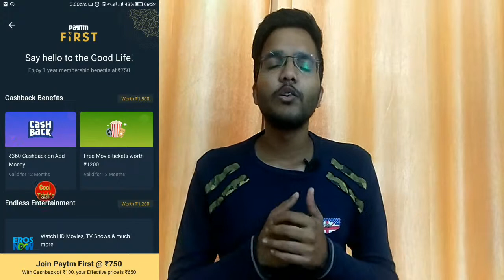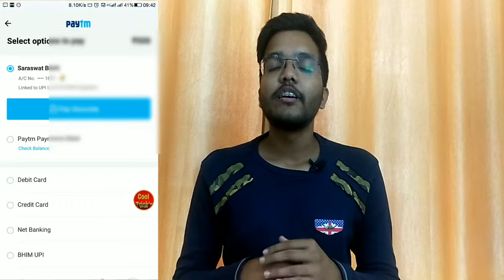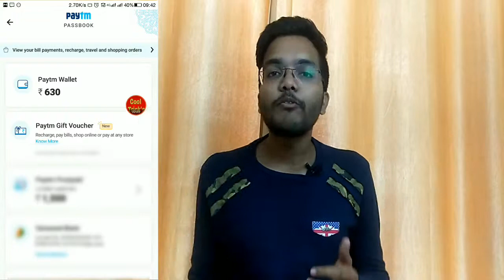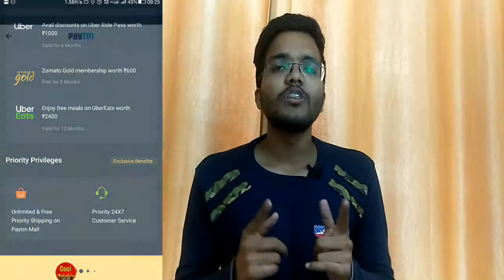paytm first kya hai | paytm first se kya fayada ho sakata hai | paytm first kyo le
hello friends,
             dosto is video me maine bataya hai ki aap kaise easily
paytm first ko lekar aasani se kitana cashback le sakate hai jaise ki 360 rs addmoney offer aur twelwe movie vouchers kaise le woh sab bataya aur paytm postpaid se kaise aap paytm first le sakate hai aur aapako paytm zomato gold subscription free me de raha hai aur bhi subscription free hai jaise ki eros now , gaana ,wynk music , bahhot sare primium subscription free me mil rahe hai.

to dosto aajke liye itanahi

my youtube mic

my youtube tripod